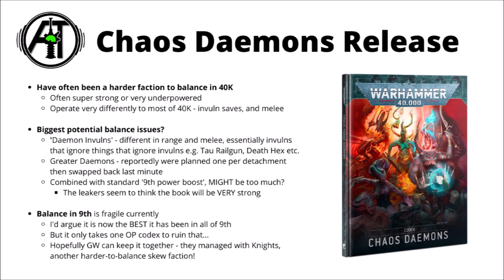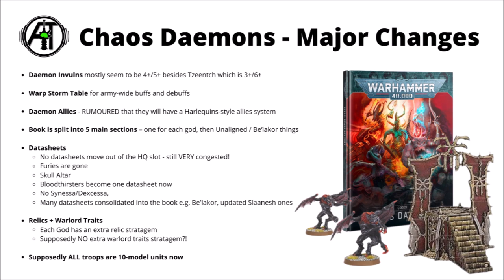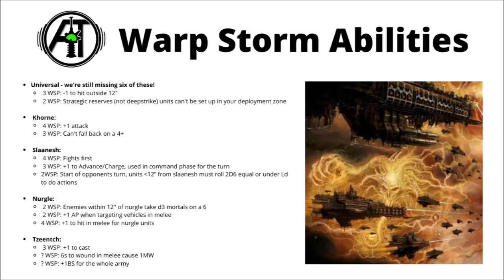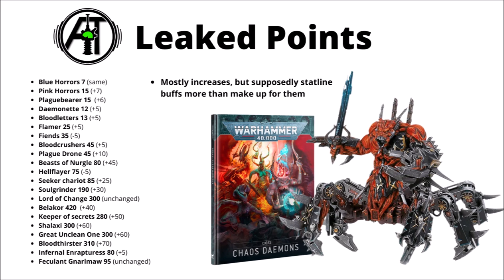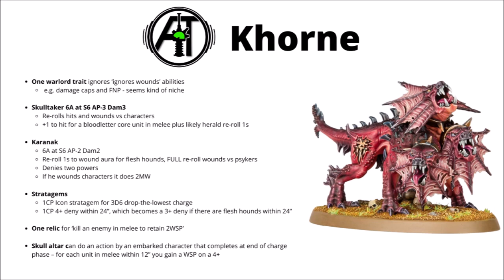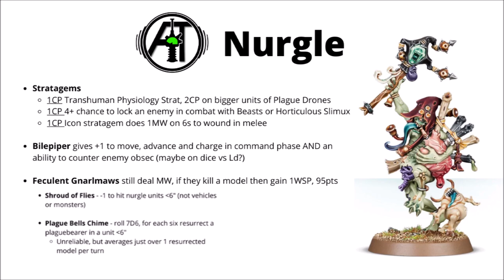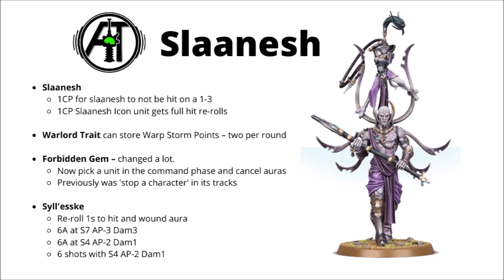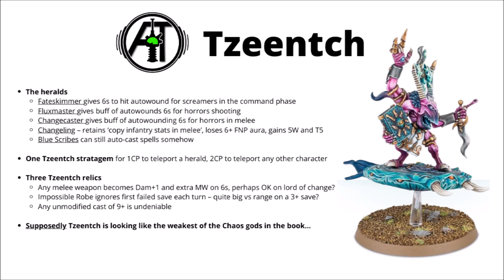MASSIVE Daemon Codex Leaks - Points, Warp Storm, Stratagems and More! But how strong will they be?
Let's talk Daemons, big leaks and how strong they may be...

0:00 Intro
0:50 Daemons Codex
3:01 Major Changes
7:14 Warp Storm
11:25 Points Leaks
14:57 Khorne
1917 Nurgle
21:15 Slaanesh
25:39 Tzeentch
29:36 Closing Thoughts